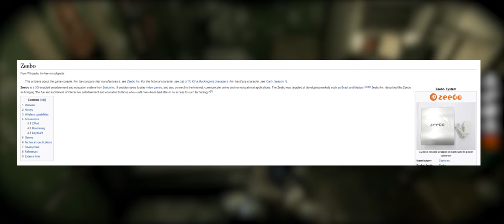Switch Gamers NEED Higher Standards...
Hello guys and gals, it's me Mutahar again! This time we take a look at the Nintendo Switch and the unfortunate issue with the community that takes anything they can get without asking for something that they really deserve... working games!